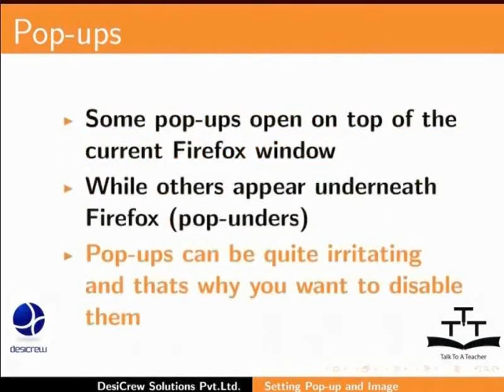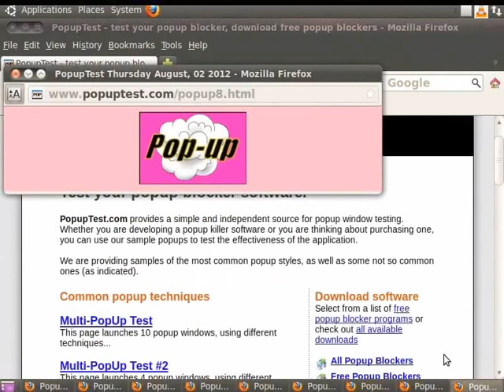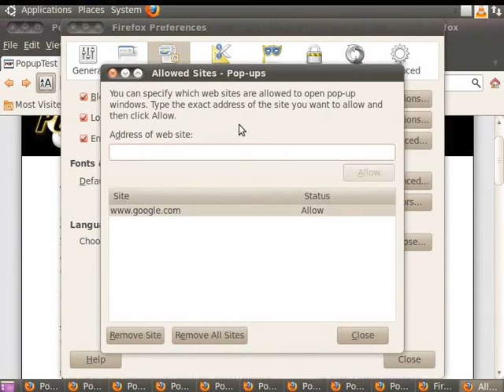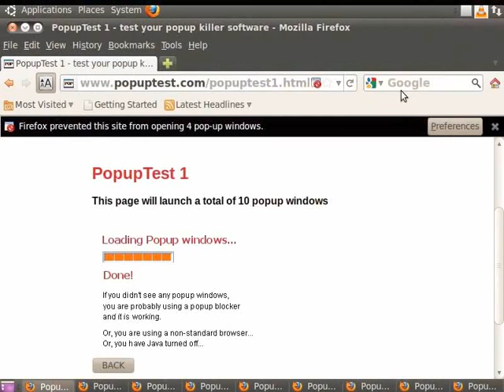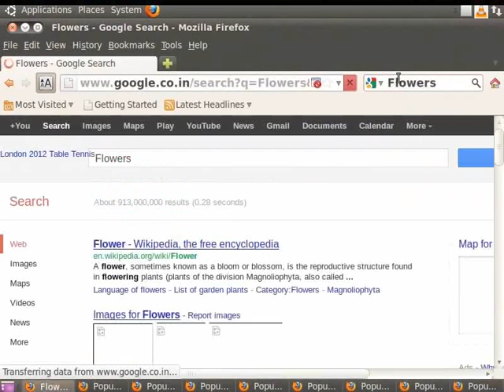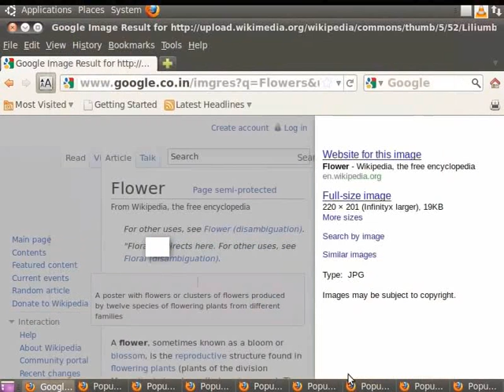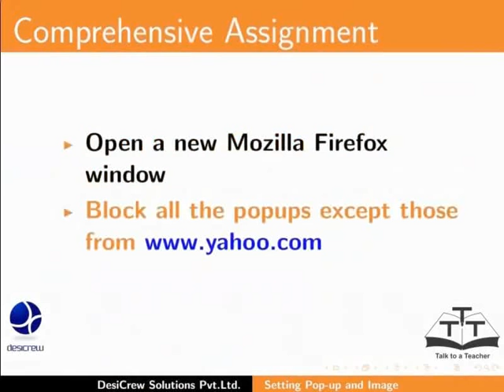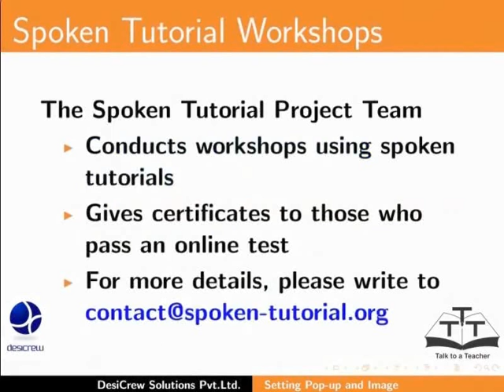Popups - Nepali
पप-अप

    पप-अप र इमेज विकल्पहरु सेट गर्ने
     टूलबार कस्टमाइज गर्ने